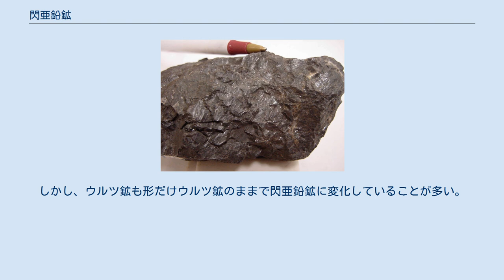閃亜鉛鉱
閃亜鉛鉱（せんあえんこう、sphalerite、スファレライトまたはzincblende）は亜鉛の硫化鉱物である。
 熱水鉱床、スカルン鉱床、黒鉱鉱床などに産する。
晶洞には結晶の形が明らかなものも少なくないが、塊状で産することが多い。
方鉛鉱、黄鉄鉱、黄銅鉱を伴う場合が多く、特に方鉛鉱とは密接に伴って産出する。
そのため鉛鉱床、亜鉛鉱床はこれらを一括して鉛・亜鉛鉱床と呼ばれることも多い。
 硫化亜鉛であり、純粋なものは白 - 黄色透明であるが、天然に産する閃亜鉛鉱は濃赤 - 黒色不透明が多く、透明なものは非常に希である。
これは不純物として含まれる鉄のためであり、色が白→黄色→橙→赤→濃赤→黒と右に行くほど鉄の含有率が高くなる。
鉄は最高26%まで含まれ、鉄含有率の高いものは鉄閃亜鉛鉱とも呼ばれる。
また少量のカドミウムを含み、カドミウム含有率が高くなるに従い赤みが強くなる（カドミウム含有率は最大5%）。
鉄に乏しい褐色のものはべっ甲のような見た目になるため「べっ甲亜鉛」と呼ばれることもある。
強い樹脂光沢またはダイヤモンド光沢を持ち、屈折率2.37。
完全な劈開を持つ。
新鮮な結晶面や、割ったときの壁開面に光が当たると非常に良く反射して見える。
しかし長期間野外などに晒され続けると光輝はなくなってしまう。
 結晶構造は閃亜鉛鉱型構造と呼ばれるものである。
結晶は四面体、八面体、十二面体などをなす。
 べっ甲亜鉛（新潟県白板鉱山） 現在、一部のミシシッピバレー型鉱床などで産する菱亜鉛鉱などを除き、亜鉛鉱石として産出する鉱石鉱物のほとんどを占めている。
また副成分として、鉄、マンガンの他、少量のガリウム、カドミウム、インジウム、ゲルマニウム、銀などを常に含み、産地によってはニッケル、コバルトを含むこともある。
ガリウム、インジウム、カドミウム、ゲルマニウムはこれらを主成分とする鉱石が無いか、あっても経済的・量的に需要を満たすことが出来ないため、これらは副産物として閃亜鉛鉱から回収される。
北海道の豊羽鉱山産閃亜鉛鉱は、インジウム含有量が非常に高いことで有名であり、世界一のインジウム生産量を誇っていた。
 日本国内でも産出する鉱山は非常に多く、神岡鉱山、豊羽鉱山、小坂鉱山、花岡鉱山などの鉛・亜鉛鉱山で主要鉱石として採掘されていたほか、ほとんど全国各地に極小 - 小規模の閃亜鉛鉱を掘る亜鉛鉱山があった。
海外産地はオーストラリア、アメリカなどが主産地。
 閃亜鉛鉱と組成が同じZnSで結晶系が異なる鉱物としてウルツ鉱 (wurtzite) がある。
閃亜鉛鉱の等軸晶系に対してウルツ鉱は六方晶系で、繊維状やその集合したぶどう状で産出することが多いため繊維亜鉛鉱とも呼ばれる。
しかし、ウルツ鉱も形だけウルツ鉱のままで閃亜鉛鉱に変化していることが多い。
 名前はフランスの化学者であるアドルフ・ヴュルツにちなむ。
 ^ 英名は、あてにならないという意味のギリシャ語sphalerosにちなむ。
（ロナルド・ルイス・ボネウィッツ著、青木正博訳『ROCK and GEM 岩石と宝石の大図鑑』誠文堂新光社 2007年 129ページ）